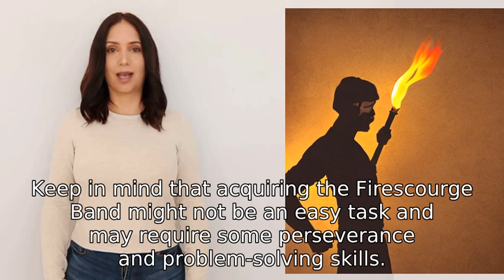How do i acquire the firescourge band?